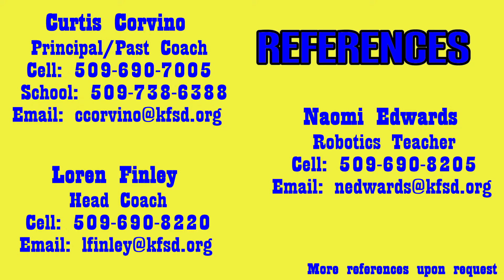Recruit Wyatt Moss